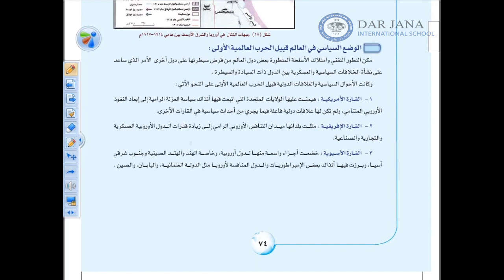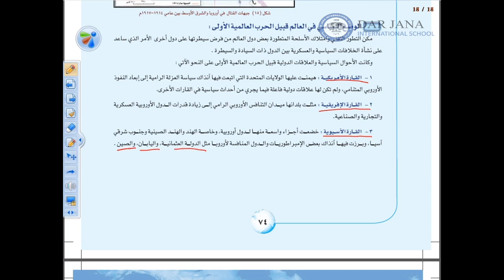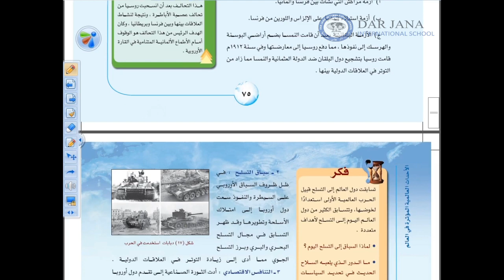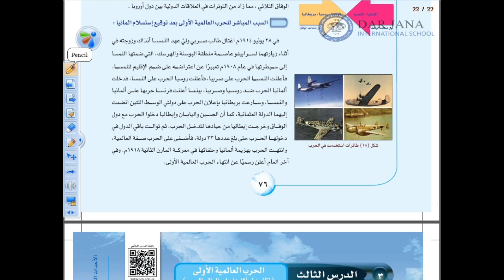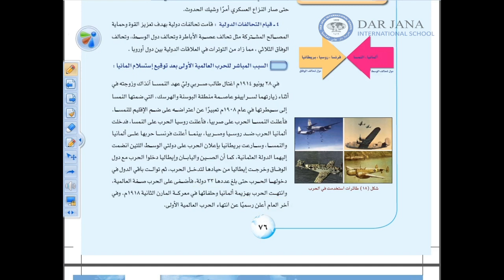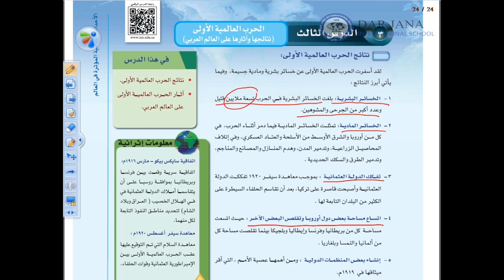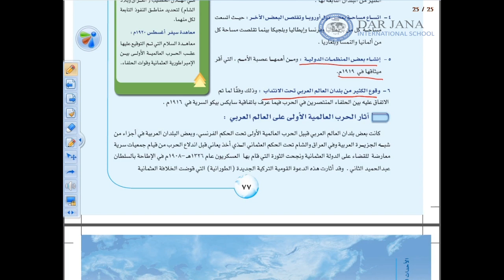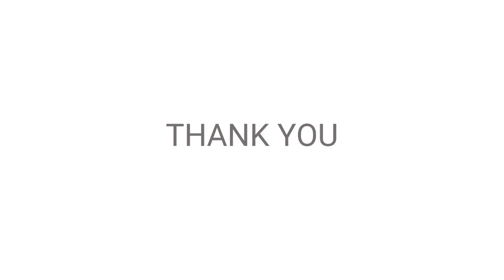1128WEEK2 LECTURE KSA GRADE10 ALHARB ALEALAMIUH ALUWLAA